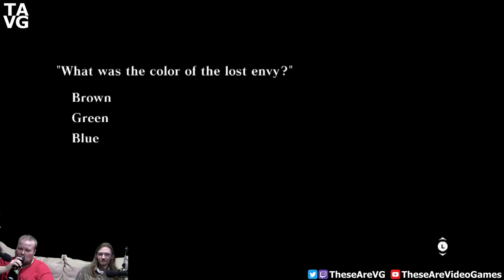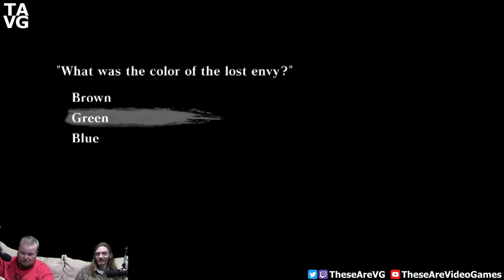Gingers Have No Soul ~ Nier Pt 2 ~ TAVG Live Stream Highlights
Better dead than redhead!